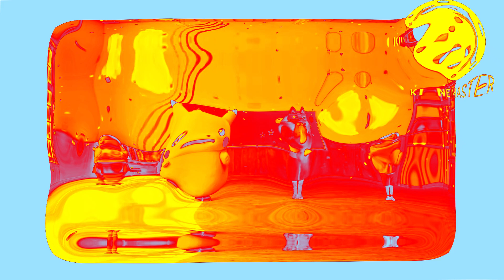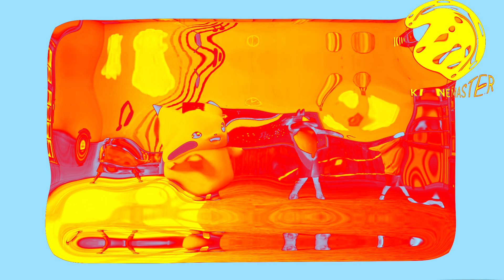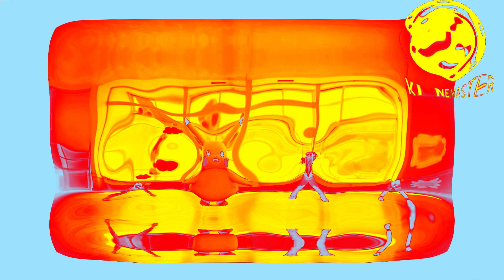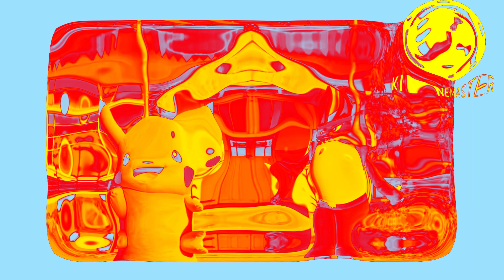Radio test number 2 warm up exercise exercise with Pokémon jesus christ